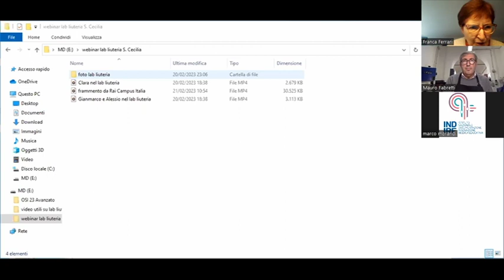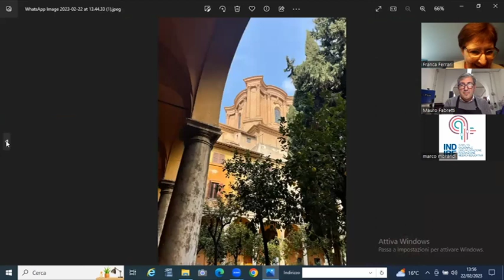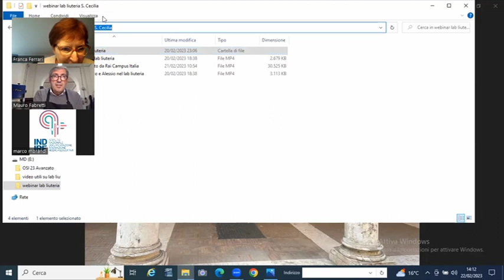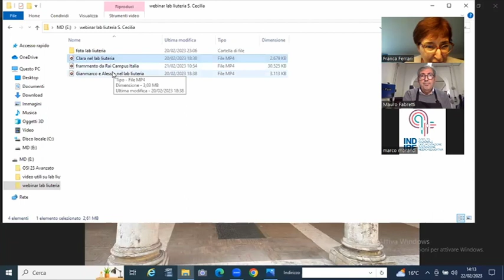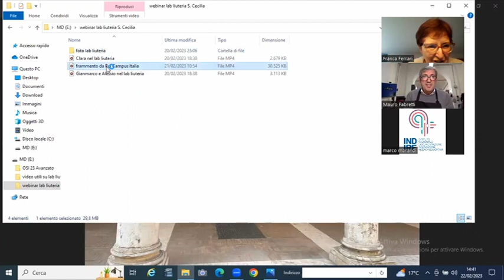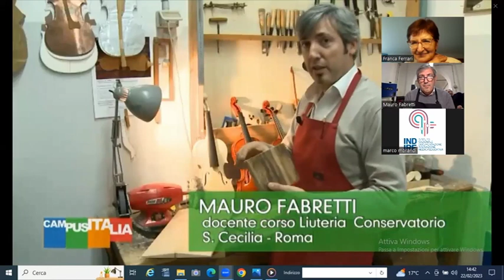Rassegna 2023 - Costruzione e restauro degli strumenti ad arco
Webinar della XXXIV Rassegna Musicale Nazionale "La musica unisce la scuola" - ed 2023.

Relatore: Mauro Fabretti,  docente di Liuteria al Conservatorio  S. Cecilia di Roma

Il webinar, registrato in presa diretta dal Lab liuteria del conservatorio S. Cecilia di Roma, come conversazione tra Mauro Fabretti, docente di Liuteria, e Franca Ferrari, docente di Pedagogia della musica nel medesimo conservatorio, consente di osservare "in situazione" attrezzi, pratiche e protagonisti di questa particolare professionalità musicale, così caratteristica e rappresentativa del miglior made in Italy. Il video permette al tempo stesso di scoprire e apprezzare le potenzialità inclusive di ruoli e abilità diverse che questo spazio educativo specifico, come e più di altri ambienti dedicati alla didattica laboratoriale, accoglie e sviluppa.